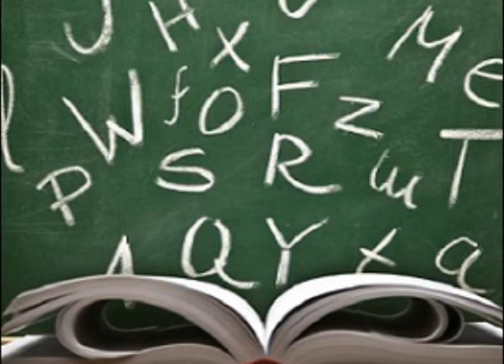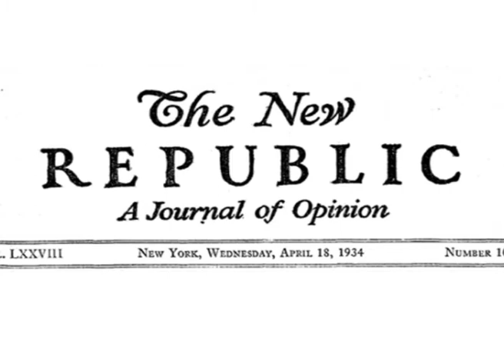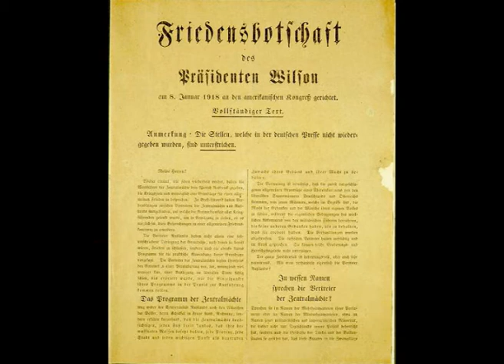Walter Lippmann.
Integrantes:
Santiago Rodríguez.
Karina  Palacios.
Alejandra Vilar.

Walter Lippmann (Nueva York, 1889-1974).

Dos veces ganador  del Premio Pulitzer (1958 y 1962) por su columna Today and Tomorrow (Hoy y mañana).  Escritor y periodista estadounidense. Cursó estudios superiores en la Universidad de Harvard, de donde egresó para colaborar en diferentes medios de comunicación locales que, en una vertiginosa trayectoria profesional, enseguida le condujeron al puesto de subdirector en el rotativo New Republic (1914). Tras siete años de intenso trabajo en dicho medio, en 1921 lo abandonó para incorporarse a la redacción del New York World, periódico cuya dirección asumió Walter Lippmann entre 1929 y 1931.

Posteriormente, fue llamado a colaborar con el prestigioso diario New York Herald Tribune, en el que firmó durante varios años una de las columnas más leídas e influyentes de los Estados Unidos de América. Fue en dicha tribuna periodística donde comenzó a difundir y popularizar la expresión "Guerra Fría", acuñación que, sin embargo, no había sido inventada por él, ya que el primero en usarla había sido el periodista de Montana Herbert Swope, quien aludió con ella a un discurso pronunciado por el senador estadounidense Bernard M. Barnch.

BIBLIOGRAFIA:

 Sus trabajos:

• A Preface to Politics(1913).
• The Stakes of Diplomacy (1915).
• Public Opinion (1922).
• The Phantom Public (1925).
• A Preface to Morals (1929).
• The Method of Freedom (1934).
• The New Imperative (1935).
• The Good Society (1937).
• U.S. War Aims (1944).
• The Cold War (1947).
• Essays in the Public Philosophy (1955).
En colaboración con William O. Scroggs:
• The United States in World Affairs 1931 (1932).
• The United States in World Affairs 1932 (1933).